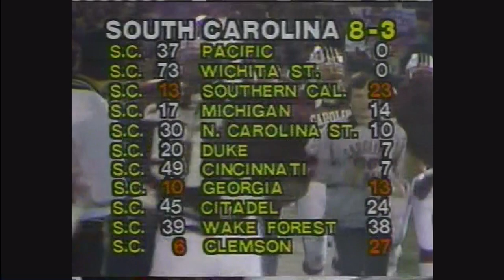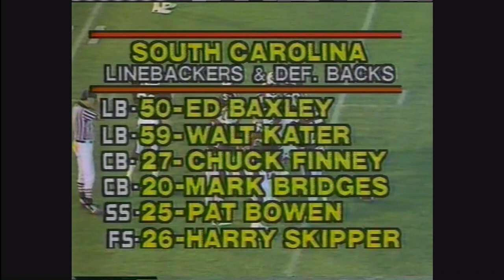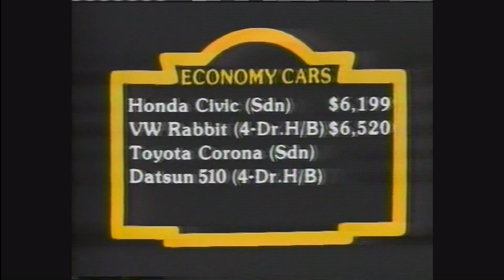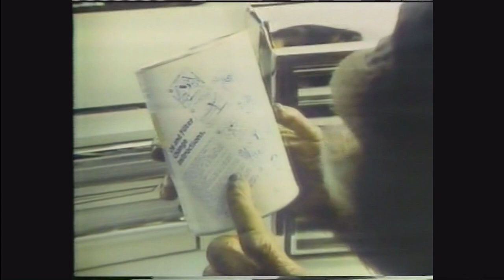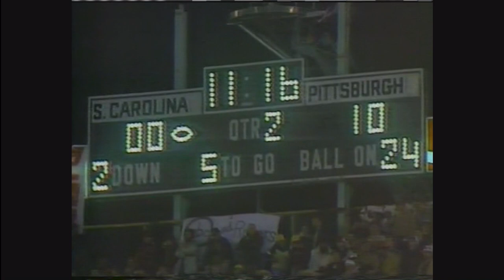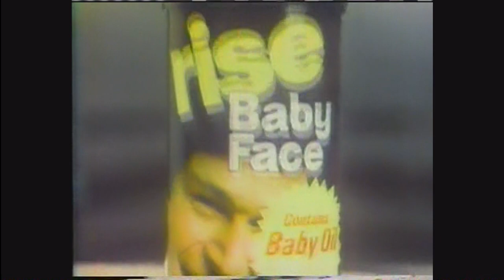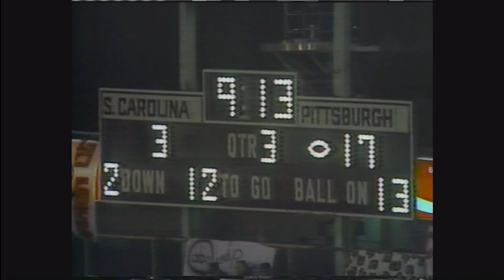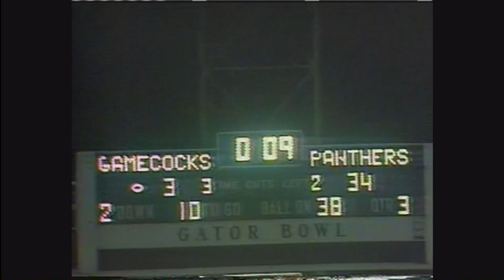1980 Gator Bowl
Pitt Panthers vs South Carolina Gamecocks. Hugh Green vs George Rogers